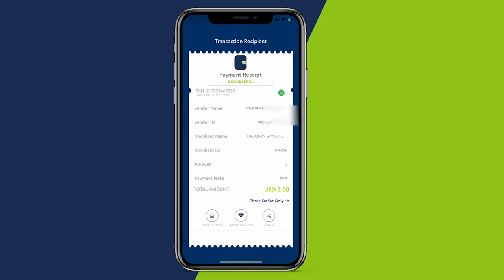Kulanka loogu hadlaye Qoondada haweenka ee ku leeyihiin Barlamaanka oo lagu qabtay Muqdisho.